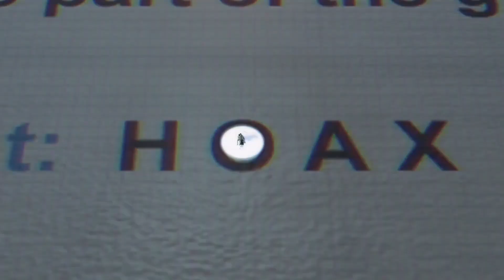El punto de inflexion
El último corto de Steve Cutts vuelve a remover conciencias. `The Turning Point´ nos coloca a los humanos del lado actual de los animales, aunque ironicamente , al final, todos nos veamos afectados por el consumismo brutal y la contaminación.